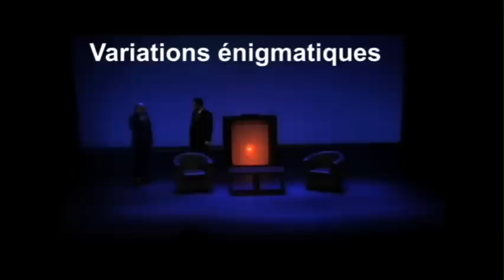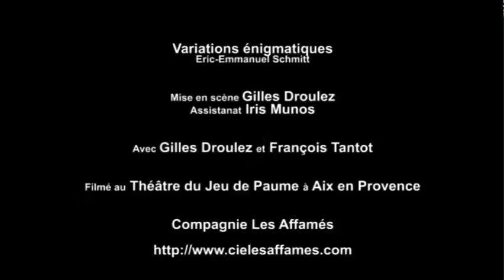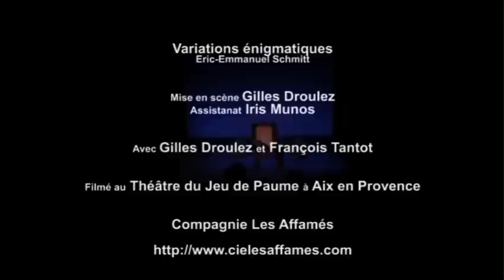Variations Enigmatiques - Eric-Emmanuel Schmitt (février 2011)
mise en scène de Gilles Droulez
assisté de Fanny Corbasson
lumière Romuald Valentin
avec Gilles Droulez et François Tantot
durée 1h18

Un journaliste vient interviewer un célèbre écrivain, disparu depuis quelques temps de la scène littéraire, et reclus chez lui... Que se joue-t-il entre ces deux hommes devant nos yeux ? Qui sont-ils réellement ?
Débute alors un duel implacable, un jeu de vérités, d'humour et de coups de théâtre, où chaque révélation est bouleversée par une autre.

SUCCES AVIGNON 2010

Eric Emmanuel Schmidt pouvait-il rêver meilleur interprète... Savinho da Lunçat Parrallèle(S)
Gilles Droulez et François Tantot misent sur la sobriété. Ils passent sans faille de l'énervement à la confidence, de la violence à l'insinuation en gardant la maîtrise de leurs voix. D'où une justesse qui ne s'embarrasse pas d'un jeu caricatural. Michel Voiturier, Rue du Théâtre
Les deux comédiens sont formidables de justesse. Leur interprétation est précise, drôle et émouvante. Sarah Mendel, Vaucluse Matin
Un grand texte remarquablement servi. A. L, Midi Libre
Les deux (excellents !) comédiens font vivre cet incroyable scénario où chaque nouvelle révélation vient bousculer la précédente. Derrière le suspense, l'humour mais aussi la gravité des dialogues, on retrouve tout l'éclectisme de l'auteur. Julie Reynier, La Provence